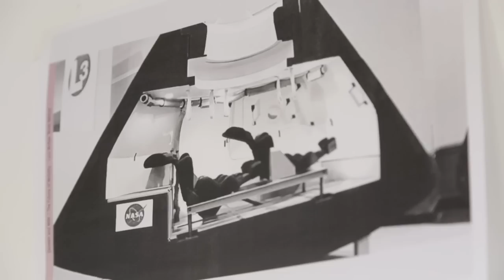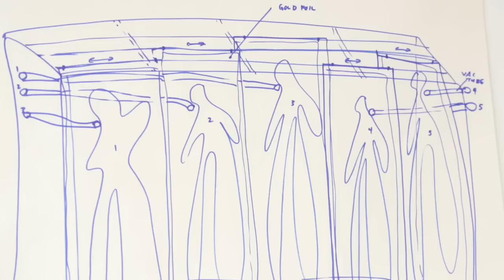Lucy McRae to vacuum-pack exhibition visitors to "go to space"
"I'm keen on exploring how the body could start changing in order to withstand long periods of time and space," McRae explains. "That's what this project is looking at - it's prepping the body to go to space."

Artist Lucy McRae explains how she plans to vacuum-pack visitors at the Dezeen and MINI Frontiers exhibition in September to prepare their body for long-haul space travel.